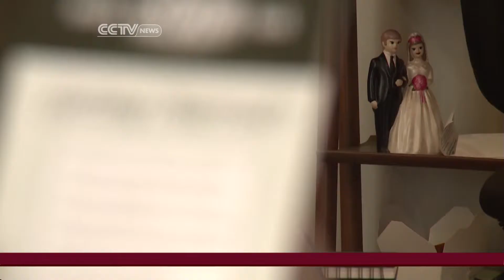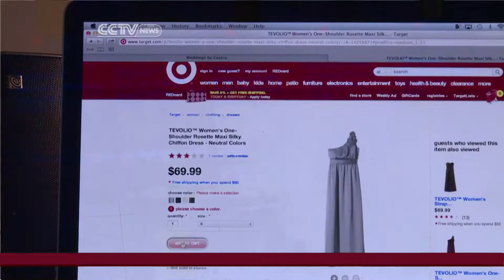Financial Challenges of Marriage and Wedding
Financial pressure has forced many to delay their weddings in Canada. CCTV America correspondent Kristiaan Yeo reports from Toronto.